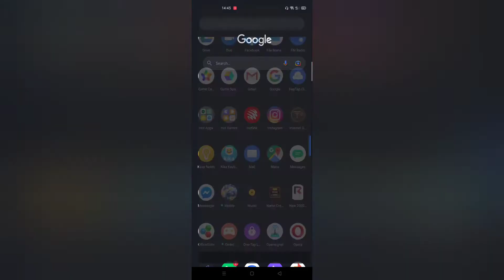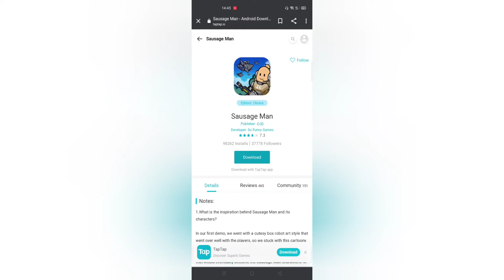GAME SAUSAGE MAN GAMEPLAY | CARA DOWNLOAD SAUSAGE MAN - GAME SAUSAGE MAN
NEW GAME BATTLE ROYALE SAUSAGE MAN | CARA DOWNLOAD SAUSAGE MAN - GAME SAUSAGE MAN

 IKUT LANGKAH - LANGKAH UNTUK JADI PEMENANG